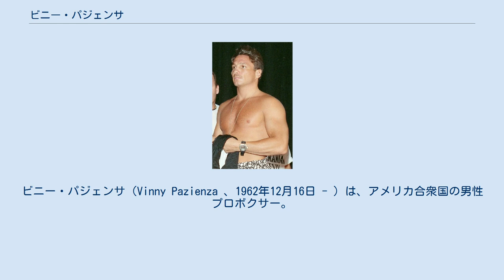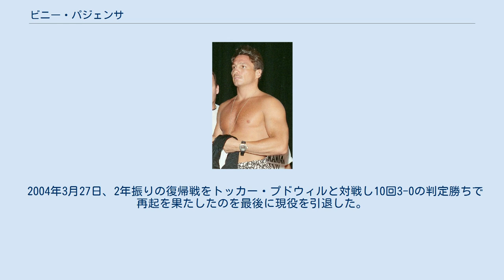ビニー・パジェンサ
ビニー・パジェンサ（Vinny Pazienza 、1962年12月16日 - ）は、アメリカ合衆国の男性プロボクサー。
ロードアイランド州クランストン出身。
元IBF世界ライト級王者。
元WBA世界スーパーウェルター級王者。
2016年のアメリカ映画『ビニー/信じる男』（原題『Bleed for This』）は瀕死の重傷から世界チャンピオン復帰を目指したビニーの実話に基づいており、日本でも2017年夏に公開された。
 1983年5月26日、パジェンサはプロデビューを果たし4回TKO勝ちで白星でデビューを飾った。
 その後は数々の世界戦の前座の経験を積んだのを経て1987年6月7日、世界初挑戦。
IBF世界ライト級王者グレグ・ホーゲンと対戦し15回3-0(3者とも144-141)の判定勝ちで王座獲得に成功した。
 1988年2月6日、前王者グレグ・ホーゲンとリマッチを行い15回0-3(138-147、140-145、138-147)の判定負けで初防衛に失敗し王座から陥落した。
 1988年11月7日、シーザーズ・パレス内アウトドア・アリーナでWBC世界スーパーライト級王者ロジャー・メイウェザーと対戦し12回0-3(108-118、2者が110-117)の判定負けで2階級制覇に失敗した。
 1990年2月3日、アトランティックシティにあるコンベンション・センターでWBO世界スーパーライト級王者ヘクター・カマチョと対戦し12回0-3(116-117、112-115、109-119)の判定負けでまたしても2階級制覇に失敗した。
 1990年12月1日、カリフォルニア州サクラメントのアルコ・アリーナでWBA世界スーパーライト級王者ロレト・ガルサと対戦し11回2分59秒失格負けでまたも2階級制覇に失敗した。
 1991年7月2日、シビックセンターでUSBA全米スーパーウェルター級王者ロブ・アムンデンセンと対戦し12回3-0の判定勝ちで王座獲得に成功した。
 1991年10月1日、30戦無敗のWBA世界スーパーウェルター級王者ジルベール・デュレと対戦し最終12回2分10秒TKO勝ちで念願の2階級制覇を達成した。
 1991年11月12日、正面衝突の交通事故を起こし、首を骨折するなどの瀕死の重傷を負う。
 1992年、WBA世界スーパーウェルター級王者を剥奪された。
 1993年12月28日、リッツ・カールトンでIBO世界スーパーミドル級王者ダン・シェリーと対戦し11回KO勝ちで王座獲得に成功した。
 1994年6月25日、MGMグランド内MGMグランド・ガーデン・アリーナでIBC世界スーパーミドル級王者で元世界4階級制覇王者ロベルト・デュランと対戦し12回3-0の判定勝ちで王座獲得に成功した。
 1995年1月14日、ロベルト・デュランとリマッチを行い12回3-0の判定勝ちで初防衛に成功した。
 1995年6月24日、IBF世界スーパーミドル級王者ロイ・ジョーンズ・ジュニアと対戦し6回2分58秒TKO負けで3階級制覇に失敗した。
 1996年8月23日、バリーズ・アトランティックシティでWBU世界スーパーミドル級王者ダーナ・ロッセンバラットと対戦し4回2分13秒TKO勝ちで王座獲得に成功した。
 1997年12月6日、ロンドンウェンブリー・アリーナでWBCインターナショナルスーパーミドル級王者ヘロル・グラハムと対戦し12回0-3の判定負けで王座獲得に失敗した。
 1999年11月5日、フォックスウッズ・リゾート・カジノでIBO世界スーパーミドル級王者ダーナ・ロッセンバラットと再戦し12回1-2の判定負けで王座獲得に失敗した。
 2002年3月1日、フォックスウッズ・リゾート・カジノでWBC世界スーパーミドル級王者エリック・ルーカスと対戦し12回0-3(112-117 、111-117、110-119)の判定負けでまたしても3階級制覇に失敗した。
 2004年3月27日、2年振りの復帰戦をトッカー・プドウィルと対戦し10回3-0の判定勝ちで再起を果たしたのを最後に現役を引退した。